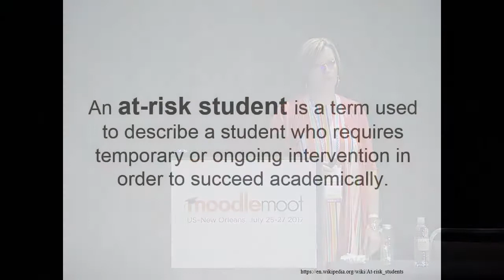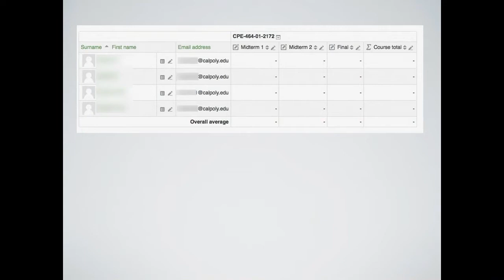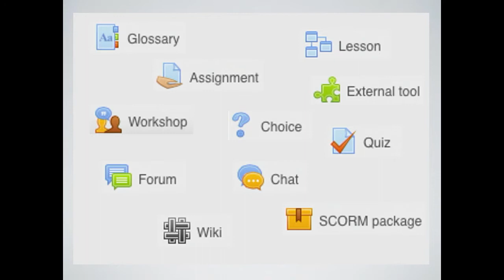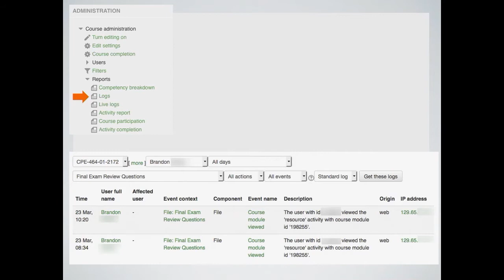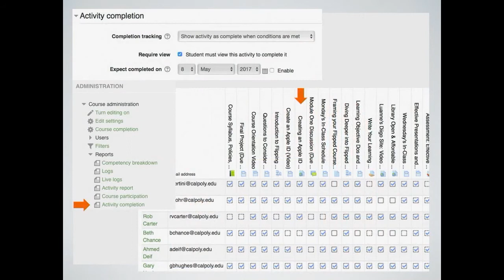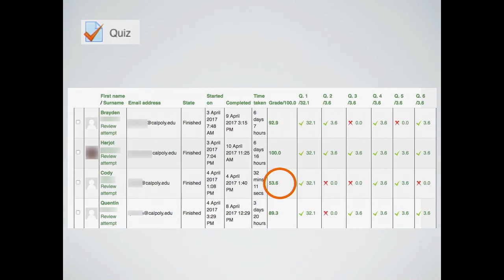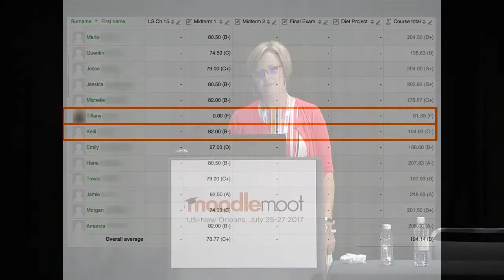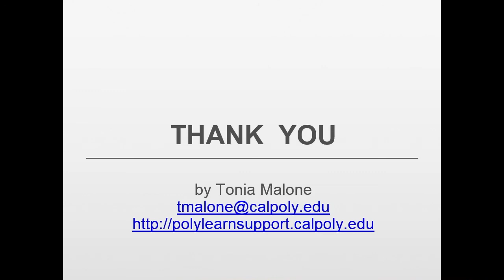Supporting At Risk Students with Moodle Tools | Tonia Malone at MootUS17-NewOrleans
Supporting At Risk Students with Moodle Tools

Tonia Malone
California Polytechnic State University

MootUS17-NewOrleans